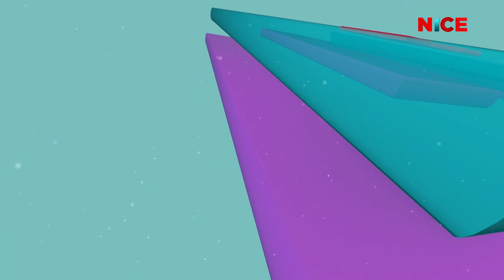Saraswoti Bandana By Parshad Khaptari || Gaam Besikaa Bhakaharu || Nita Pun || NICE TV HD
Gaam Besikaa Bhaakaaharu (गाम बेसीका भाकाहरु) Proudly Produced By NICE Television HD - Saraswoti Bandana By Parshad Khaptari Magar

Program Presenter: Ms. Nita Pun Magar
Guests : Prashad Khaptari Magar (Famous Folk Singer)

Program Time: Wednesday & Saturday: 1:00 PM

Production/Distribution/Broadcasting:
Corporate Office: Bag Bazar-28, Kathmandu, Nepal
Media House: Anamnagar-29, Kathmandu, Nepal
Finance: Dharmapath 23, Newroad, Kathmandu, Nepal